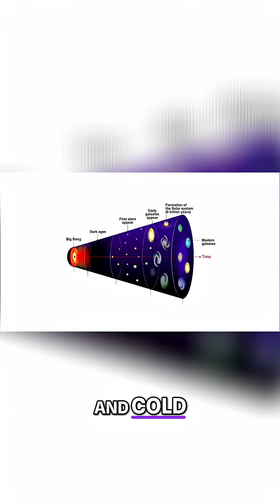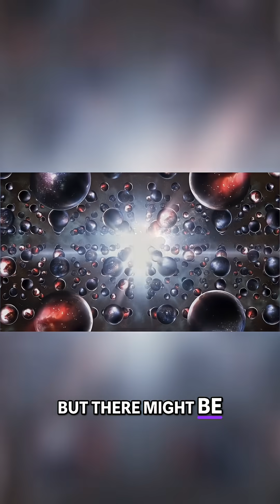Unveiling the Universe: From Inflation to the Multiverse!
The universe inflated at unimaginable speed, doubling in size at least 80 times in a fraction of a second. This cosmic expansion left the universe desolate. But some theories suggest inflation never stops, leading to endless universes.